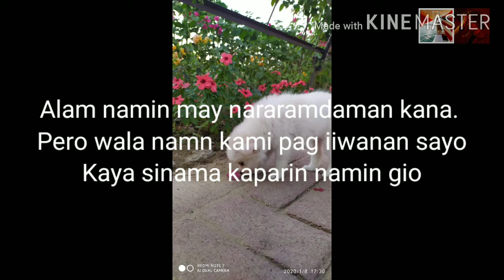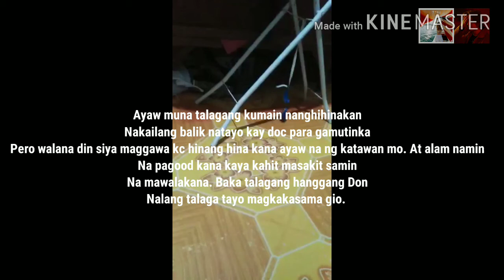dog died crying dog died sad try not to cry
8 passengers dog died nolly,
8 passengers dog died,
8 passengers our dog died